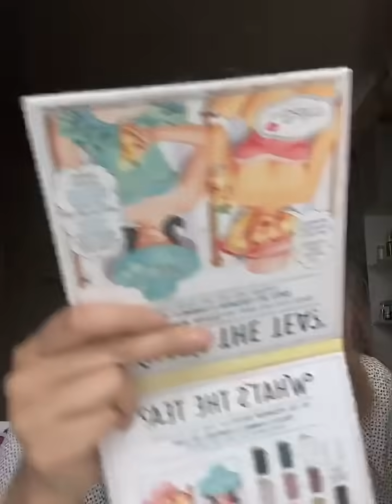varamakeup✨ EP.1 แต่งหน้าให้เด็กลง ใสๆแบ๊วๆ แถวสยาม 👧🏻🌸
แต่งหน้าให้ดูเด็กลง ใสๆ แบ๊วๆ กันไปเล้ยยยย

สำหรับเครื่องสำอางที่ใช้:

TOM FORD BEAUTY Illuminating Primer

TOM FORD Traceless Perfecting Foundation SPF 15

FENTY BEAUTY Lil Precision Makeup Sponge Duo 105

FENTY BEAUTY Precision Makeup Sponge 100

Fenty BeautyPro Filt'r Instant Retouch Concealer

THE BALM WHAT'S THE TEA PALETTE

BOBBI BROWN Starlight Crystal Eye Shadow Palette

Sungrace White Loose Powder

Tarte Amazonian clay matte waterproof bronzer

SIS2SIS Volumizing Mascara

NARS Motu Tane Cheek Palette

Kiehl’s Love Oil For Lips

LANEIGE Layering Lip Bar No. 01